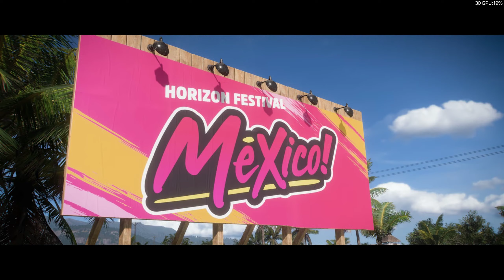Forza Horizon 5 INSANE GRAPHICS ( Highest Graphics Setting )